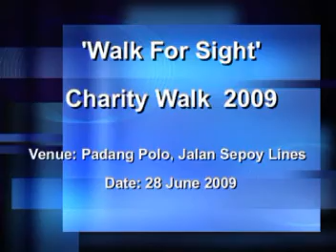St Nicholas Walk For Sight 2009 part 01